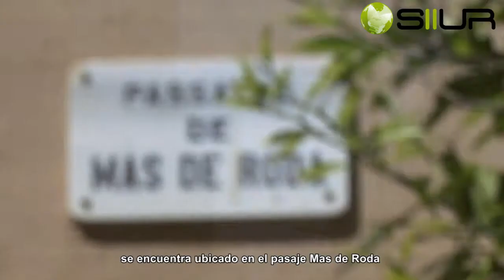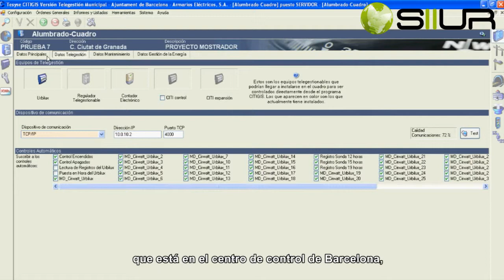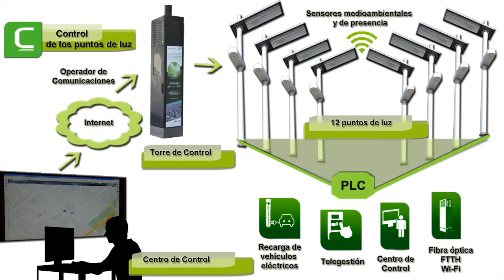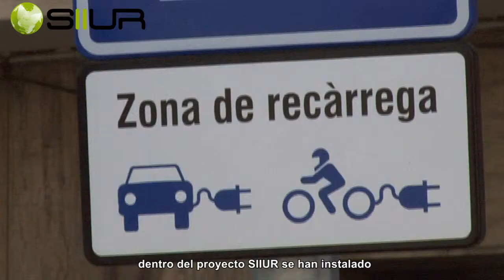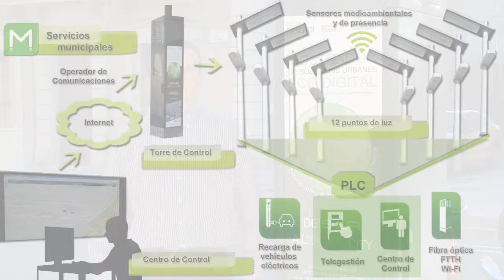Proyecto SIIUR: alumbrado inteligente para la ciudad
El proyecto SIIUR (Solución Integral de Infraestructuras Urbanas) integra sistemas tecnológicos con el fin de mejorar la eficiencia energética en el alumbrado y ofrecer servicios innovadores al ciudadano.

Las empresas participantes son Barcelona Digital, CISCO, Orange, la Universidad Politécnica de Cataluña (UPC), Arelsa, Circutor, CITCEA-UPC, e-Controles (Electronic Intelligent Controls), Instituto de Investigación de Cataluña (IRC), Prysmian, Santa & Cole, ESECE y Semai Lighting.